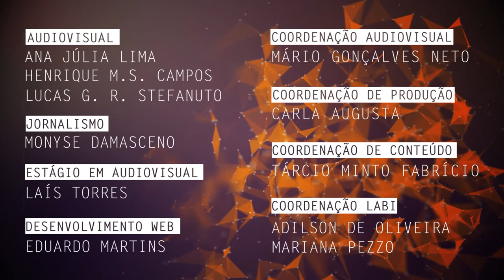Bioenergia e despoluição de ambientes são temas de pesquisa na UFSCar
Renato Montagnolli, docente do Departamento de Ciências da Natureza, Matemática e Educação da Universidade Federal de São Carlos (DCNME - UFSCar campus Araras), fala sobre sua pesquisa acerca da utilização da microbiologia ambiental aplicada principalmente ao estudo de bioenergia, além de trabalhar a despoluição de ambientes a partir dos microrganismos estudados.